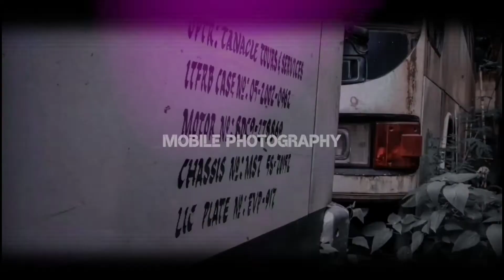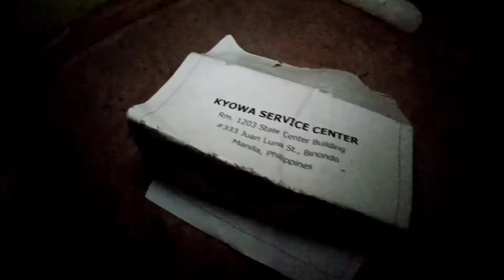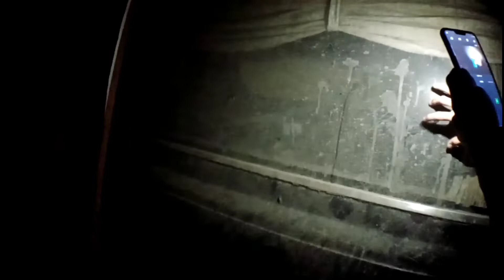Exploring The Abandoned Funeral Home (Nakakita kami ng mga Kabaong! ) - URBEX PHILIPPINES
sa pageexplore namin dito sa abandoned funeral,Inakala ng mga kasama ko ay meron silang bangkay na nakita! haha Pero hindi yun bangkay hehe,at ang malupit nakita namin ang imbalsamuhan ng funeral na ito :)

My gear ⬇️⬇️⬇️
Cellphone: Huawei y6s shot in 30 fps

Want to collab with me? Sent me an email! 📧